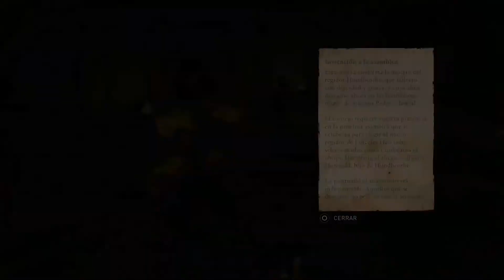11. Assassin's Creed: Valhalla - El cantar de Hunwald